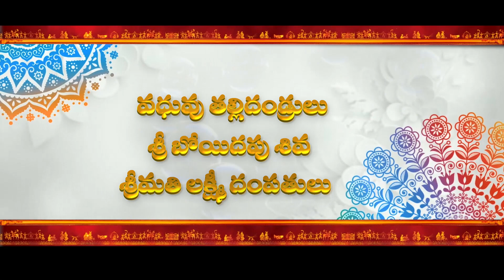SAVE THE DATE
SAVE THE DATE 03
Wedding TITLES
MARRIAGE TITLES
Wedding  Invitations